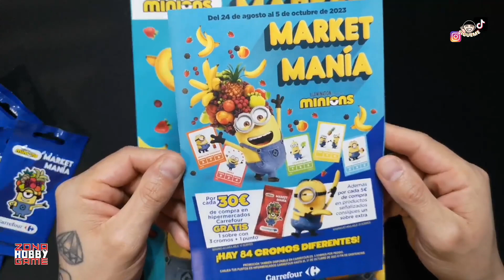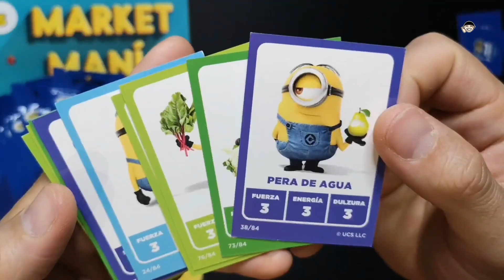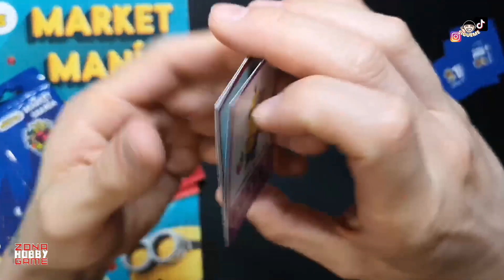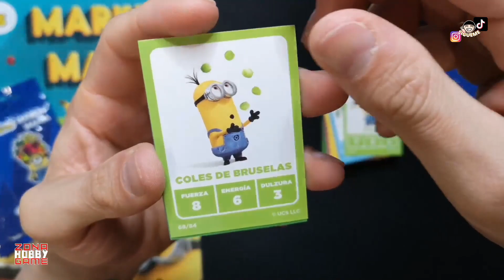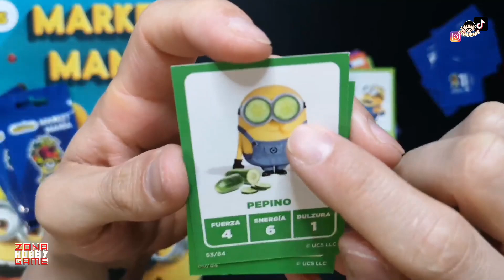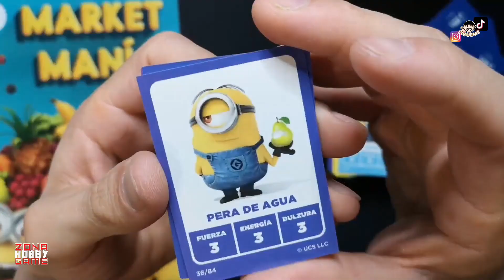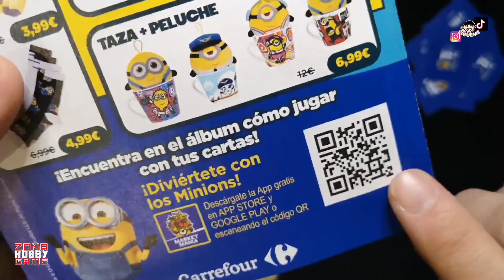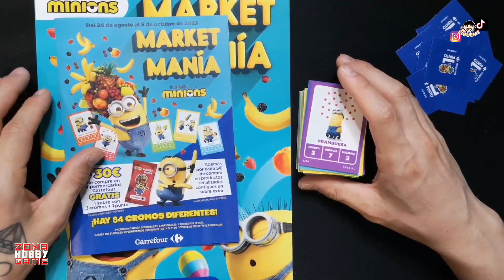😶 ASÍ ES LA NUEVA COLECCIÓN DEL CARREFOUR 🚨 MINIONS 🚨